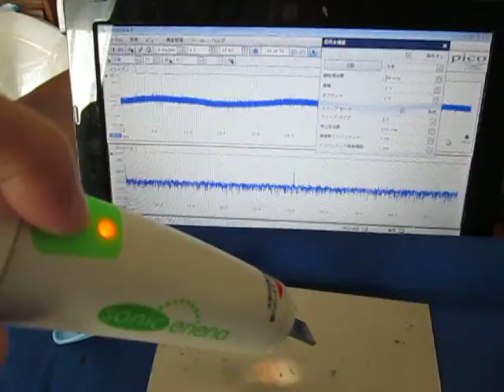超音波‹応用›実験 Supersonic wave experiment